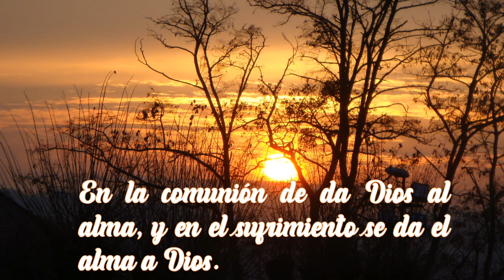12 DE AGOSTO SANTA JUANA FRANCISCA FREMIOT DE CHANTAL . MAXIMA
Mística  y religiosa
modelo de madre
madre, viuda y religiosa
Santa francesa
hija  predilecta  de San Francisco de Sales
orden  de la visitacion de santa maria